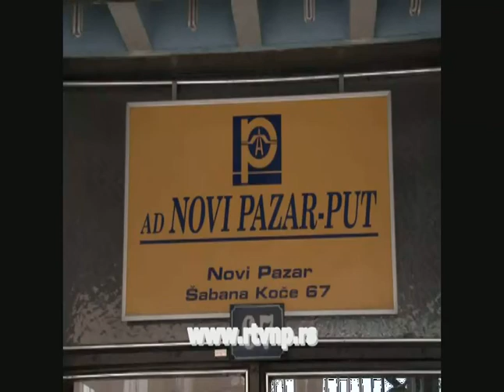Novi Pazar put radovi